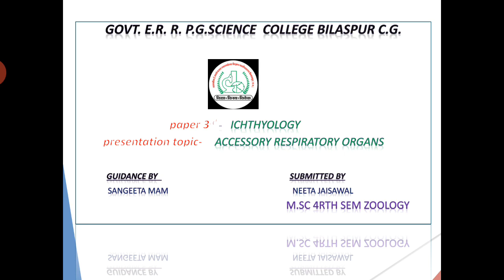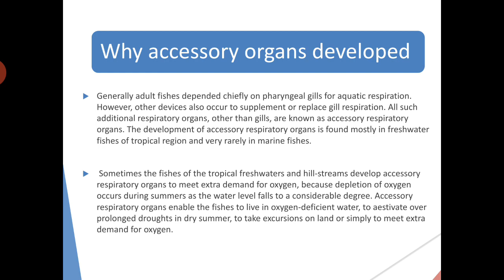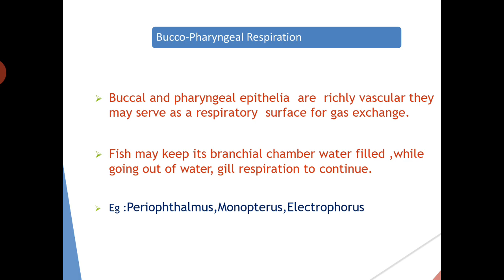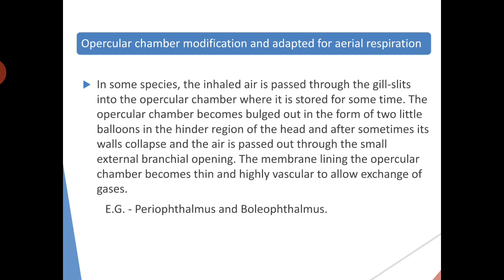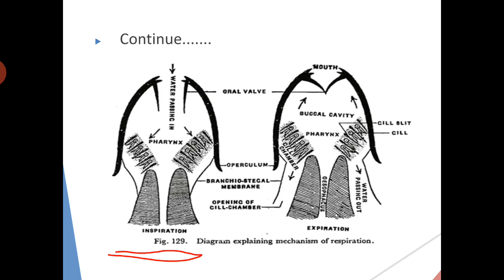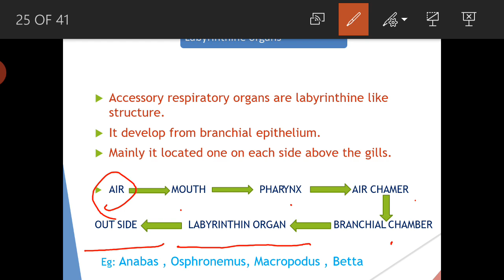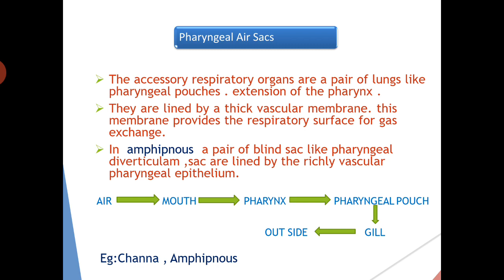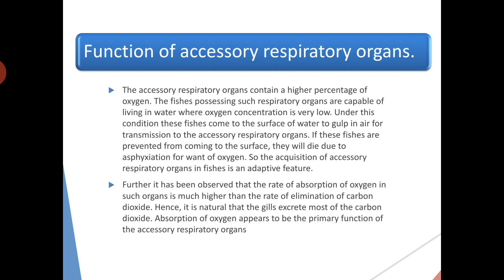Accessory respiratory organ in fish |Respiration in fish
Mostly air-breathing organs are present in fresh water fishes. ..The embryos and larvae of many fishes breathe by skin , until gills become functional.  Acipenser and some catfishes , the highly vascular opercular fold serve as an accessory respiratory structure.